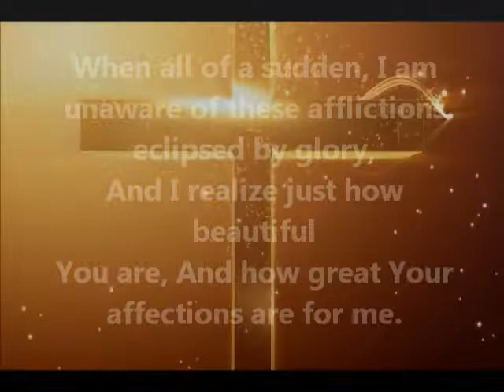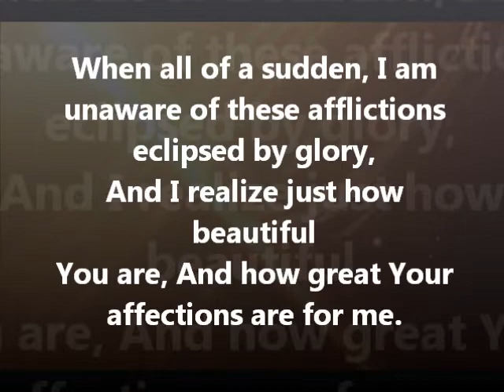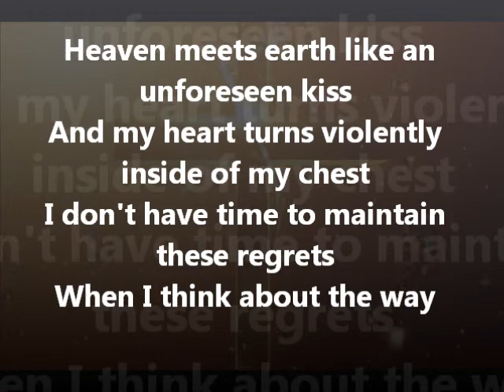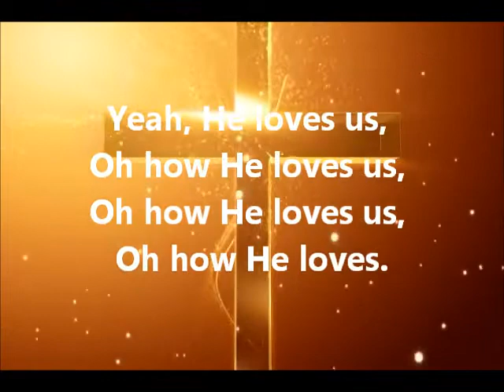How He Loves Us with lyrics David C Band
How he loves us by David crowder band w/ lyrics copyrights not own video used for worship church service to help sing a long and to help teach English ( read/ write/ pronounce/ define)

About
Artist: David Crowder Band
Album: Church Music
Released: 2009

Song
How He Loves (Radio
Edit)
Artist
David Crowder Band
Album
UMG (on behalf of
SixSteps (SIX));
Adorando Publishing,
EMI Music Publishing,
LatinAutorPerf,
LatinAutor - UMPG,
ASCAP, Integrity Music
Publishing, and 11 Music
Rights Societies